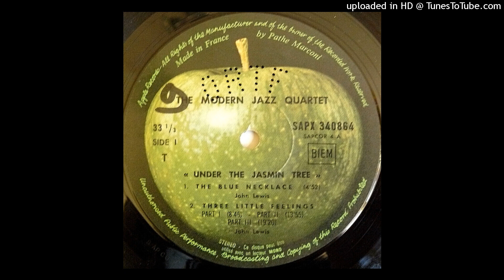The Modern Jazz Quartet - Three Little Feelings (Part III)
Artist: The Modern Jazz Quartet
Track: Three Little Feelings (Part III)
Album: Under The Jasmin Tree
Label: Apple Records
Year: 1968